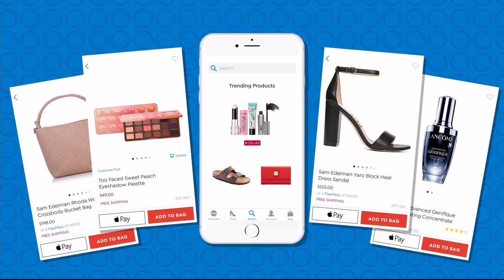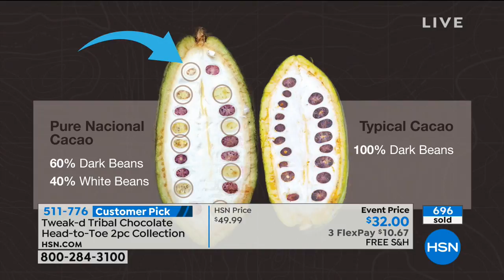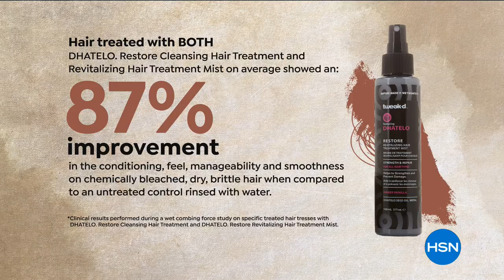HSN | Tweak-d Haircare 01.23.2019 - 06 PM